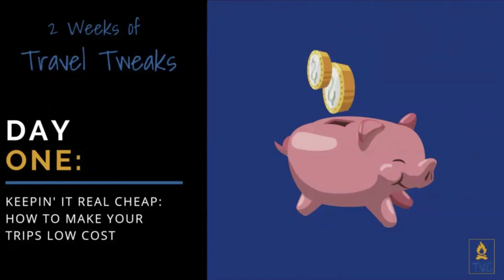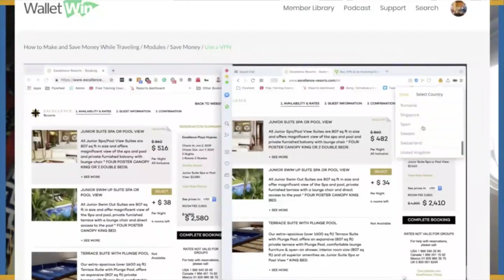Keepin it Real Cheap: How to Make Your Trips Low Cost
New series starts today! 2 Weeks of Travel Tweaks to take you from travel to adventure! Today I'm giving my top 3 tips for saving money on your RV travels and more. Whether you're a full-time RVer, or just travel when you can, I've got some tips for you!